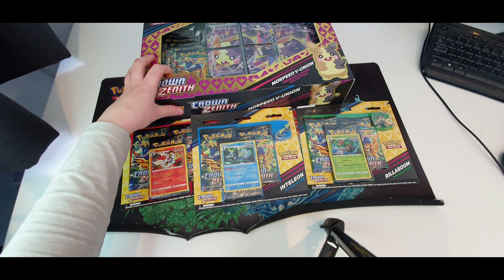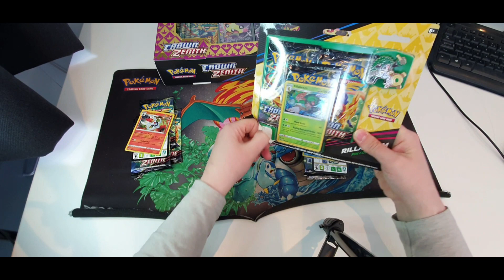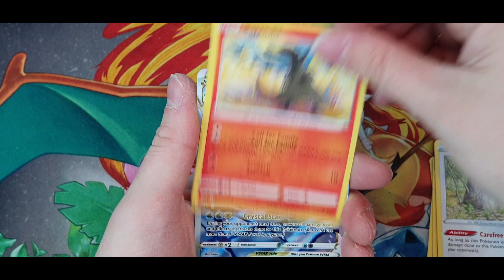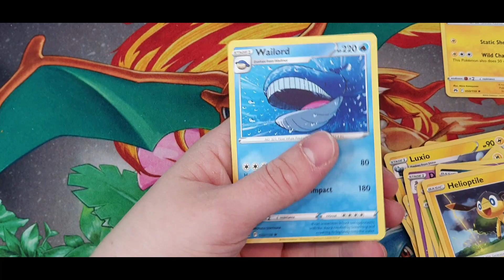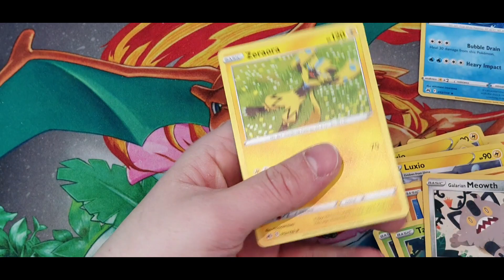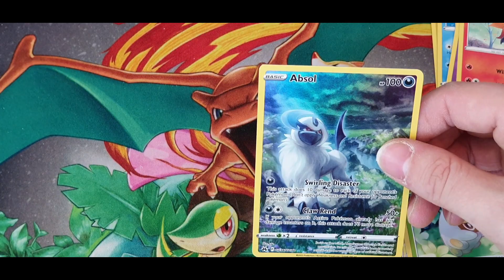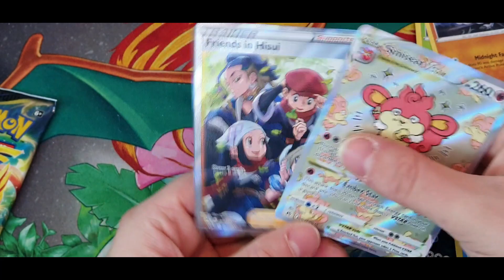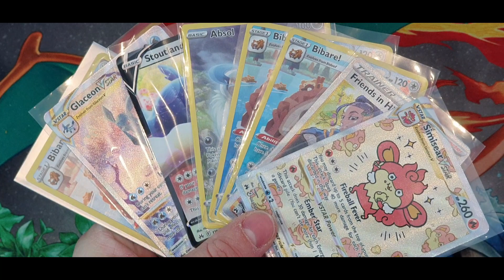Pokemon Crown zenith Pokemon crown zenith part 19# Morpeko v union box